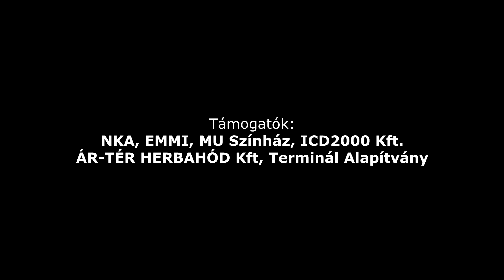2016.12.16. KÖZÉP-HALADÓ - Matrioska